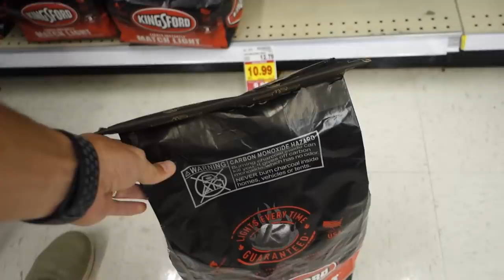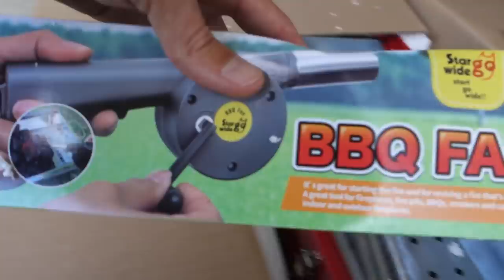BBQ challenge on SUPER unique Charcoal Grill!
BBQ challenge on SUPER unique Charcoal Grill! This grill was sent to us by Starwide Go, an Amazon retailer so we decided to try and make an entire meal on it! Simple right?! Check out this grill using the link above!

Don't forget to show some love to the LIKE button for us!